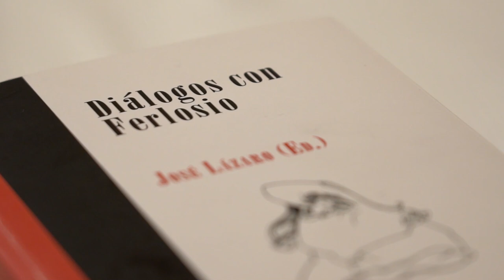Diálogos con Ferlosio - Presentación del libro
Presentación del libro a los medios de comunicación:

“Diálogos con Ferlosio” es una recopilación de 44 entrevistas y conversaciones que Rafael Sánchez Ferlosio mantuvo con diferentes periodistas y escritores de diferentes medios de prensa o televisión. El escritor y editor José Lázaro ha sido el encargado de poner en orden esta obra rebuscando en las hemerotecas. El resultado se acaba de publicar en la Editorial Triacastela, en su biblioteca Deliberar.